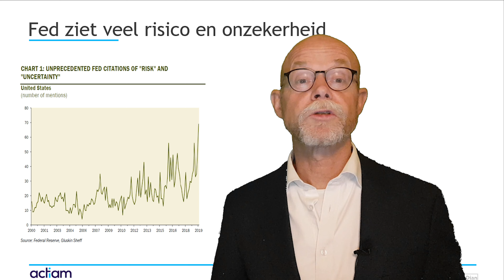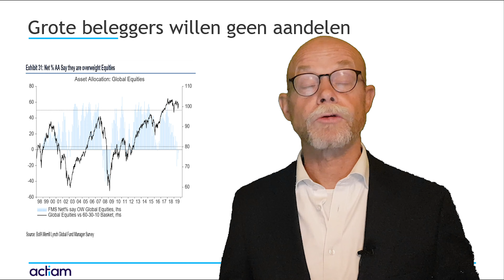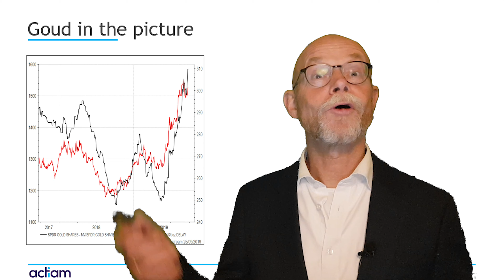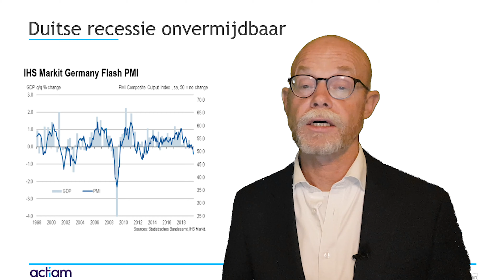Duitse recessie komt er aan. video week bericht 27 sep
Fed ziet veel risico's
Grote beleggers blijven voorzichtig
UK ondernemers zien economie teruglopen
Goud weer populair
Duitse recessie komt er aan
En de weekagenda